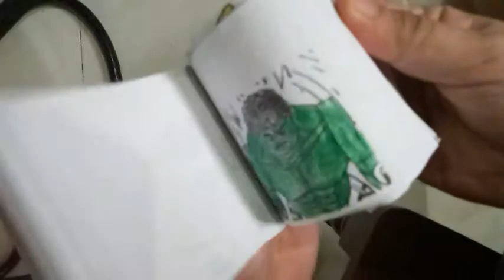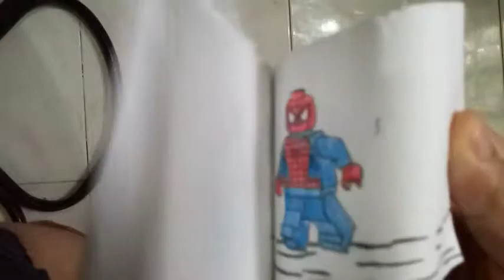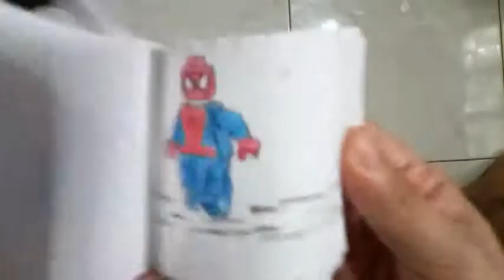Flipbook Avenger and Justice League Epic Fail =)